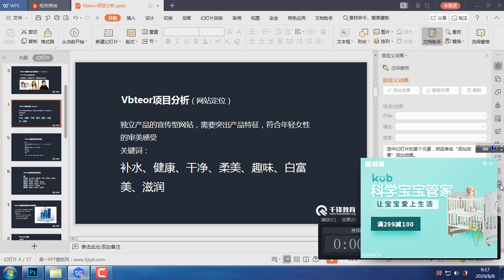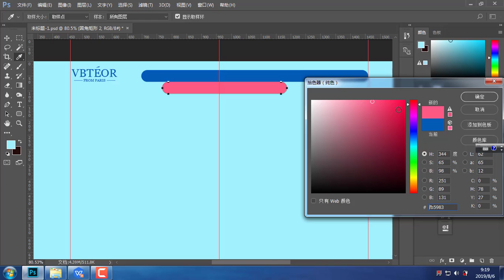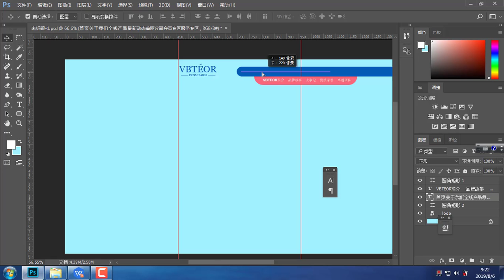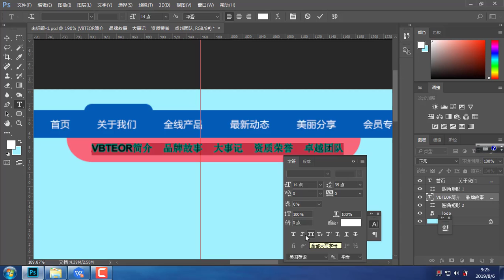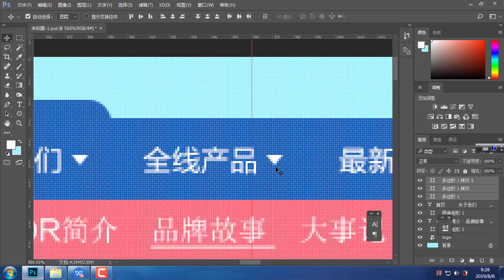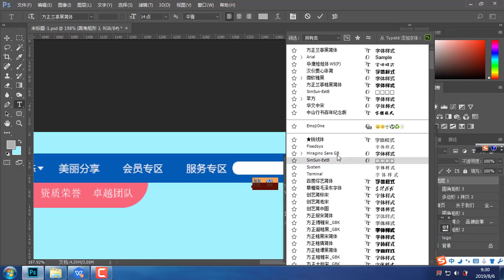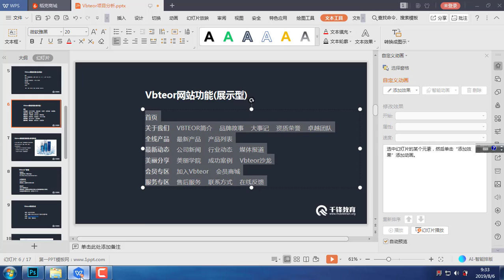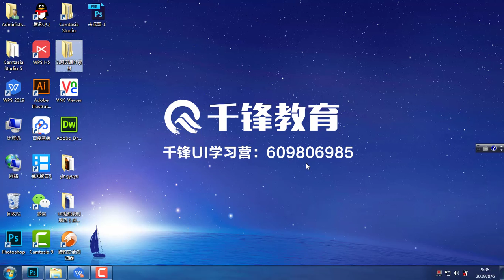千锋UI教程：11 化妆品网页设计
2019千锋UI网页设计全套视频（精品版）
课程介绍
2019千锋UI网页设计全套视频（精品版），本课所讲解的课程内容是web网页设计课程；web网页设计规范以及网页基本元素按钮和导航的讲解；web网页布局形式的详解和在设计化妆品官网之前所做的项目分析讲解。

学习完本套课程可以完成三个综合网页案例的制作，独立完成网站页面设计。